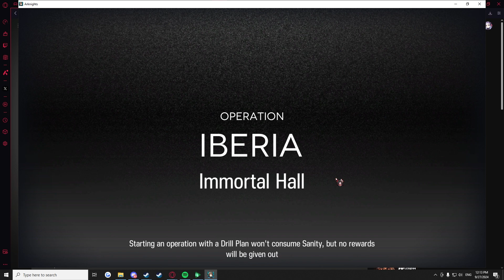CC2 undertide 625 rating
thank you so much minemoon for your non-virtuosa strat i could adapt with god bless it is pretty rng on the dodge duders but god bless goldenglow